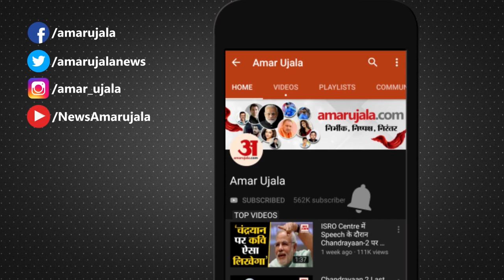Comets NeoWise 2020: 20 Days तक हर शाम आप आसमान में देख पाएंगे धूमकेतु | NEOWISE Dhoomketu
Comet C/2020 F3 जिसे NeoWise के नाम से भी जाना जाता है भारत में 20 दिनों तक दिखाई देगा।